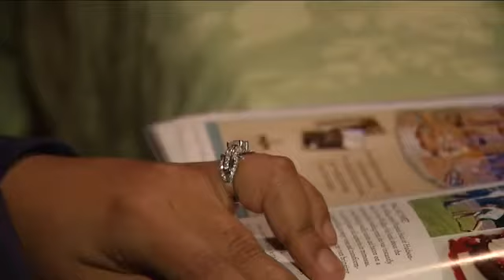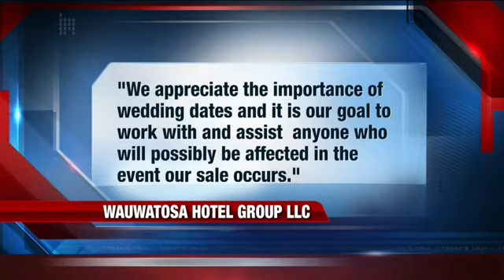Bride's reception hall could be turned into a dorm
A young bride from Okauchee asked us for her help. Her reception hall might be turned into a dorm just months before her wedding. Now she wants her deposit back. Shannon Sims has more.